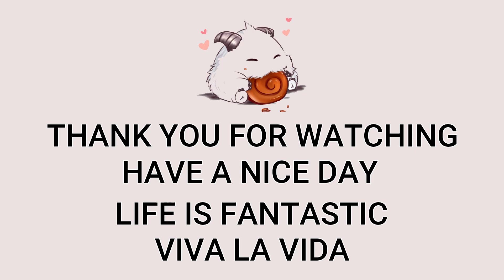Katarina Mid VS Yasuo | Patch 12.22